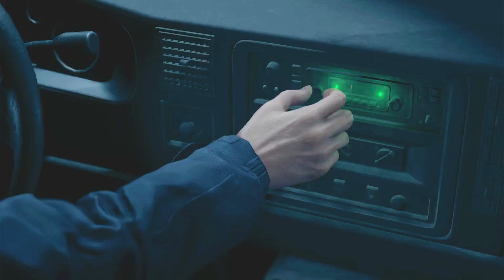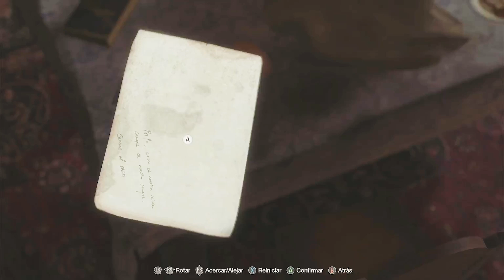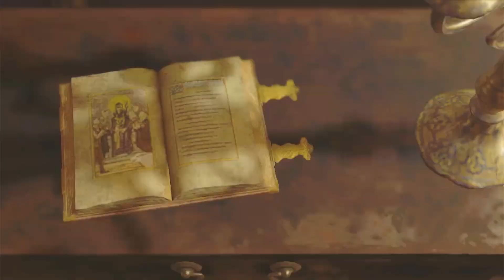Resident Evil 4 Remake LONGPLAY No commentary PT1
Gameplay largo de Resident Evil 4 Remake, sin comentarios, en español.
Jugado en Xbox Series S.